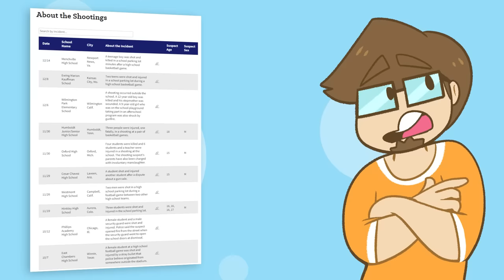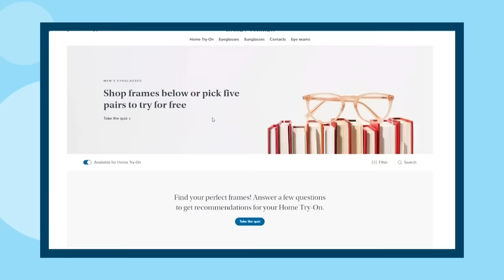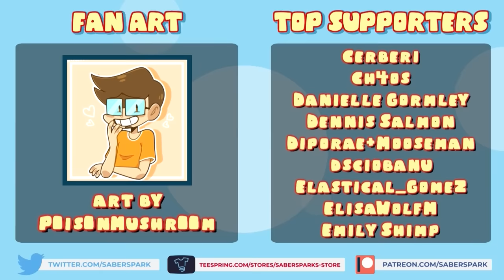Static Shock's Disturbing Episode about School Bullies (Dark Episode)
The at Home Try-On Kit is only offered in the US

All proceeds from this video will be going to Generations Against Bullying

✅Video Credits✅